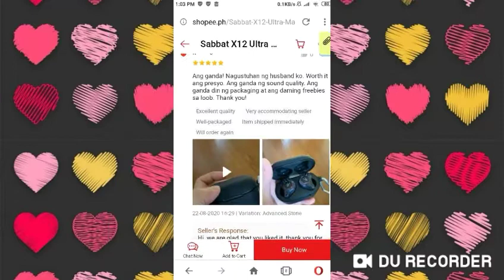Sabbat X12 Ultra Marble Series Qualcomm Bluetooth True Wireless Earphones - Shopee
🇸 🇦 🇱 🇪  🇳 🇴 🇼  2,190 pesos ❗

Sabbat X12 Ultra Marble Series Qualcomm Bluetooth True Wireless Earphones with Free Silicone Case

Main Features:
■ Designed to be neat and simple that would fit with anyone's style.

■ The latest Qualcomm 5.0 solution reduces power consumption, ensures great transmission stability.

■ Delivers high-definition sound quality and gets the very most from your music with its aptX technology.

■ Provides high-performance music output with punchy bass and experience a rich details and dynamic stereo experience.

■ Continous listening for 6 hours and up to 30 hours combined playback (Earphones with charging case).

■ DSP noise reduction CVC8.0 for high-definition calls.

■ Comes with multi-function buttons that include skip, forward, play, pause, answer, reject, and volume control.